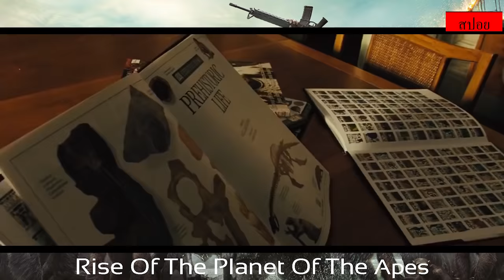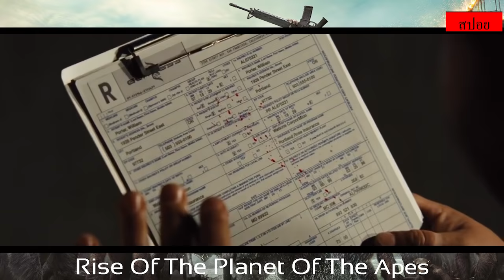สรุปเนื้อหา พิภพวานร Planet of the Apes ทั้ง 3 ภาค - MOV Studio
คลิป VDO นี้มีการสปอยเนื้อหาภาพยนตร์เรื่อง Planet of the Apes ภาค 1-3
1.Rise of the Planet of the Apes (2011) กำเนิดพิภพวานร
2.Dawn of the Planet of the Apes (2014) รุ่งอรุณแห่งพิภพวานร
3.War for the Planet of the Apes (2017) มหาสงครามพิภพวานร
ขอบคุณข้อมูลดีๆ
*** ขอบคุณที่รับชมและติดตามมาโดยตลอด ***